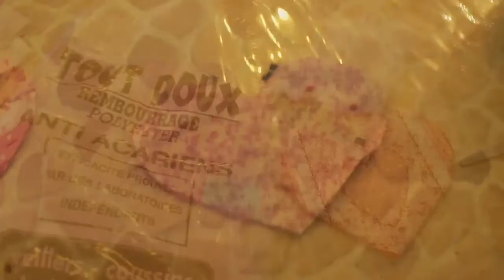DiY: Spécial St Valentin 2016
Bisous Bisous
Eloyzs et Sam